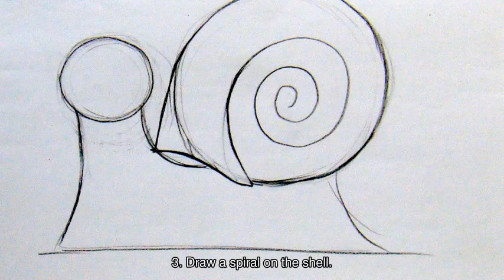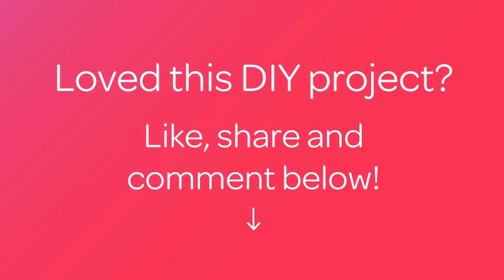Draw a Good Colorful Snail - DIY Crafts - Guidecentral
About this DIY project:
- Title: Draw a Good Colorful Snail

Supplies:
- White Paper
- Pencil
- Eraser